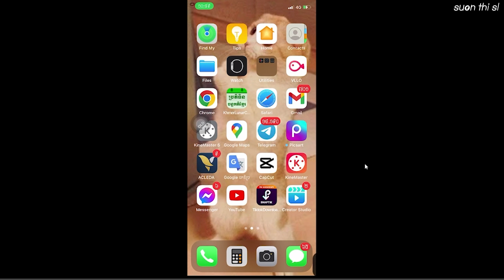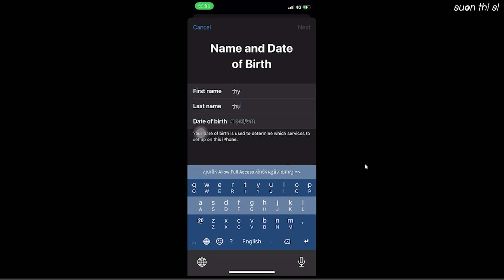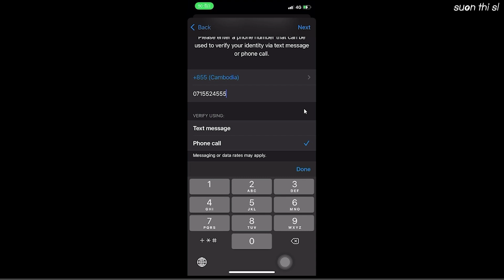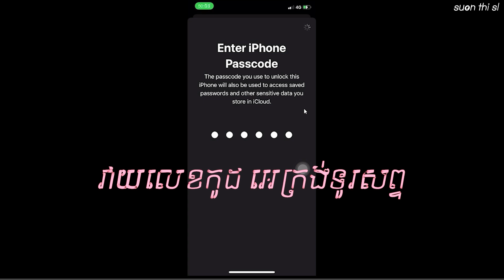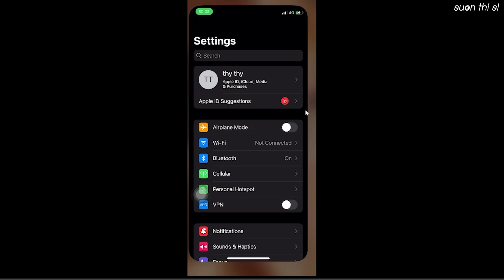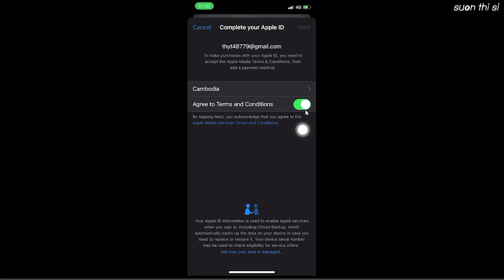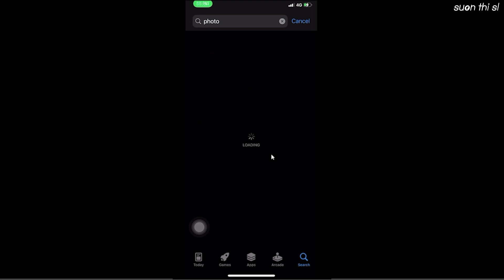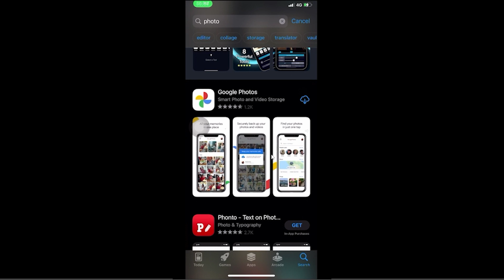របៀបបង្កើត​ Apple ID មិនប្រើលេខទូរសព្ទ ងាយៗ